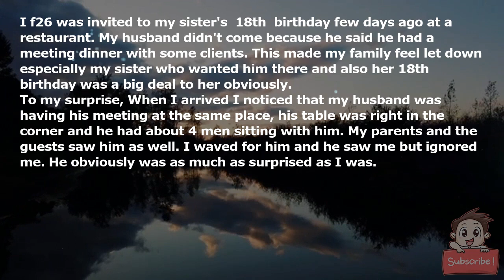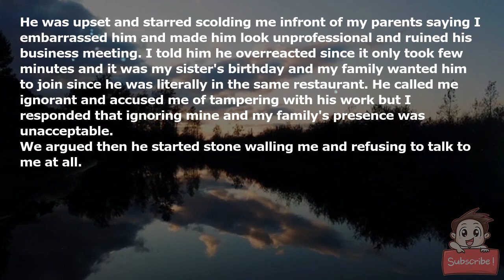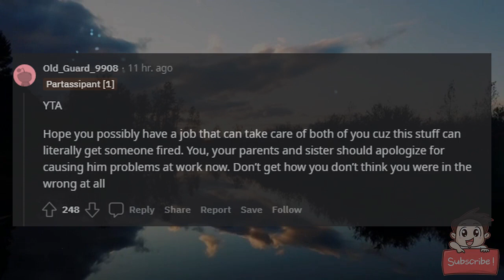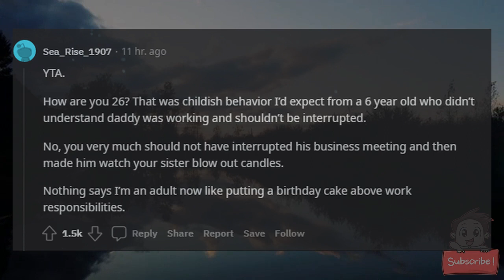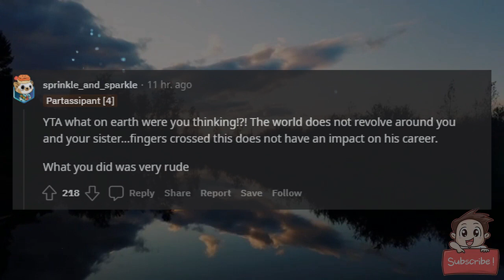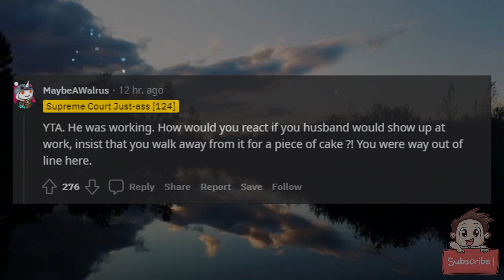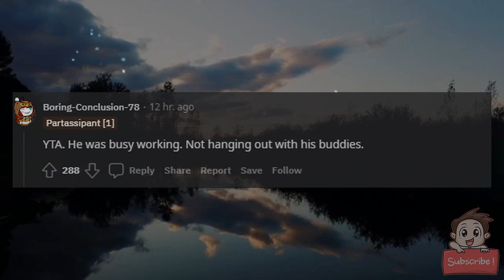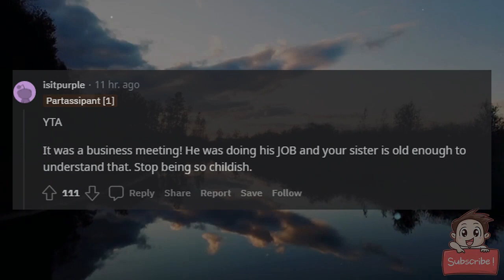AITA for asking my husband to join us in my sister's birthday since he was in the same restaurant?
I f26 was invited to my sister's (18th) birthday few days ago at a restaurant. My husband didn't come because he said he had a meeting dinner with some clients. This made my family feel let down especially my sister who wanted him there and also her 18th birthday was a big deal to her obviously.

To my surprise, When I arrived I noticed that my husband was having his meeting at the same place, his table was right in the corner and he had about 4 men sitting with him. My parents and the guests saw him as well. I waved for him and he saw me but ignored me. He obviously was as much as surprised as I was.

My parents asked why he didn't even come to the table to acknowledge them after the cake arrived. I got up and walked up to his table. I stood there and said excuse me, my husband was silent when I asked (after I introduced myself to the clients) if he'd take few minutes to join me and the family in candle blowing and say happy birthday but he barely let out a phrase and said "I don't think so, I'm busy right now". I insisted saying it'd just take a couple of minutes and that it'd mean so much to my sister. He stared at me then stared awkwardly back at his clients. They said nothing and he got up after my parents were motionning for me to hurry up.

He sat with us while my sister blew the candles and cut the cake. My parents insisted he takes a piece and join us in the selfie but he got up and walked back to his table looking pissed. We haven't talked til we met later at home.

He was upset and starred scolding me infront of my parents saying I embarrassed him and made him look unprofessional and ruined his business meeting. I told him he overreacted since it only took few minutes and it was my sister's birthday and my family wanted him to join since he was literally in the same restaurant. He called me ignorant and accused me of tampering with his work but I responded that ignoring mine and my family's presence was unacceptable.

We argued then he started stone walling me and refusing to talk to me at all.

FYI) I didn't have an issue with him missing the event, but after seeing that he was already there then it become a different story.

Also it literally took 5-7 minutes. He didn't even eat nor drink. Just sat down and watched.